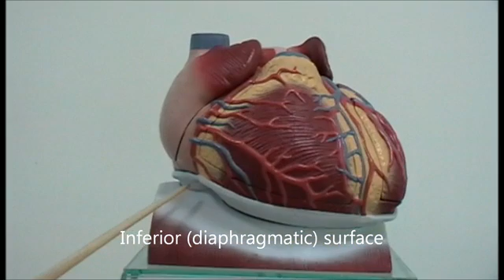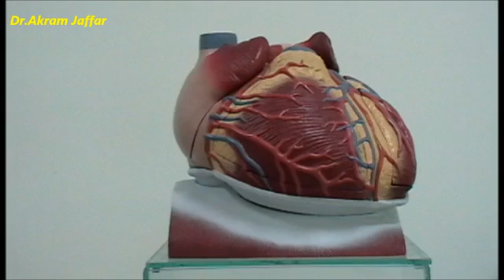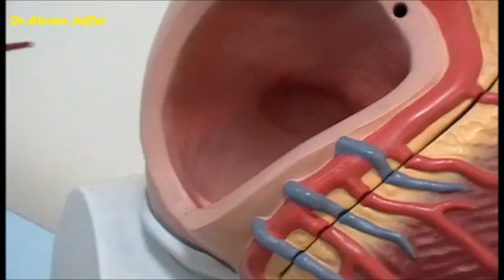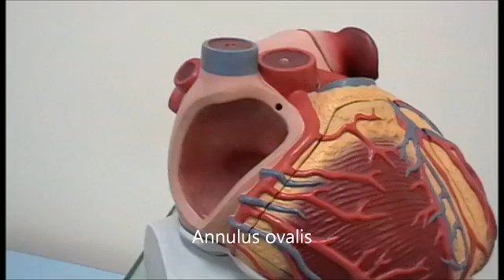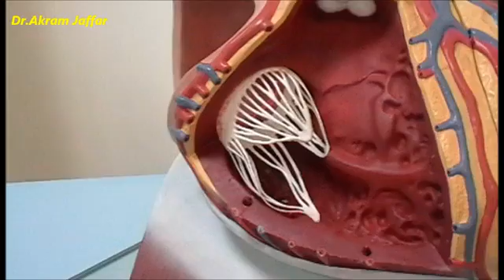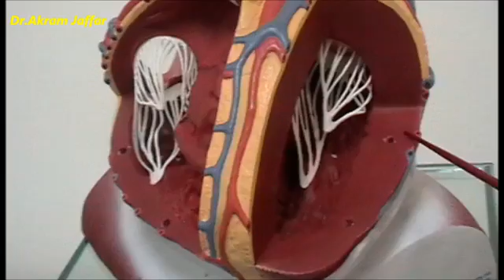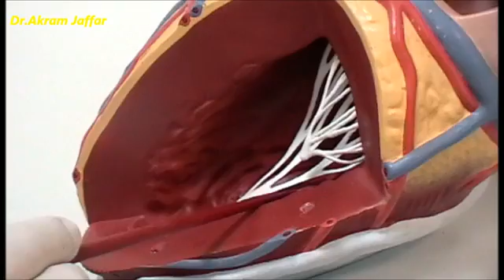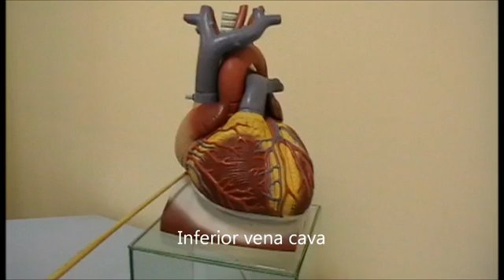External and internal features of the heart - plastic model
00:00 Introduction
00:10 Surfaces of the heart
03:05 Borders of the heart
03:42 Internal features of the right atrium
06:33 Internal features of the right ventricle
08:43 Internal features of the left atrium
09:21 Internal features of the left ventricle
11:15 The great vessels

Objectives
Describe: the borders, surfaces, apex & base of the heart
Describe the features of the
Right atrium: right auricle, openings of the superior and inferior venae cavae & coronary sinus, valves of the inferior vena cava and coronary sinus, interatrial septum, fossa ovalis, limbus, musculi pectinati.
Right ventricle: right AV valve (tricuspid), cusps, chordae tendinae, papillary muscles, trabecula carnae, infundibulum, pulmonary valve.
Left atrium: left auricle and pulmonary vein orifices
Left ventricle: left AV valve (mitral), chordae tendineae, papillary muscles, trabecula carnae, aortic vestibule, aortic valve, interventricular septum (membranous and muscular parts).
Describe the relative thickness of the wall of the chambers.
Describe the shape of the right ventricle in comparison to the left.

Presented and edited by Dr.Akram Jaffar (Ph.D.). Filmed by Mr. Nasser Zahra (Lab technician). Filmed at College of Medicine/ University of Sharjah, September 2011.

This video and its channel are supported by the "Human Anatomy Education" page on Facebook